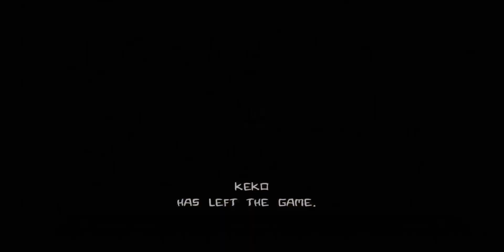בואו נשחק: Castle Crashers co-op חלק 2